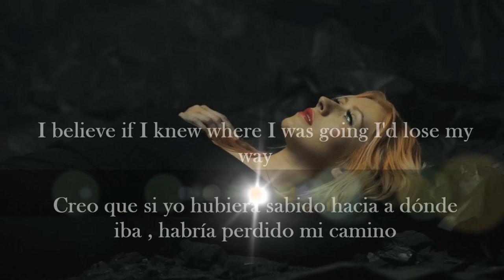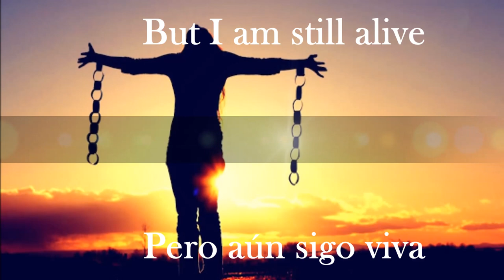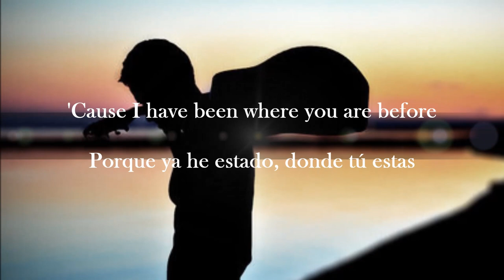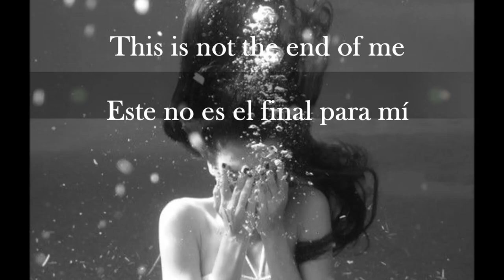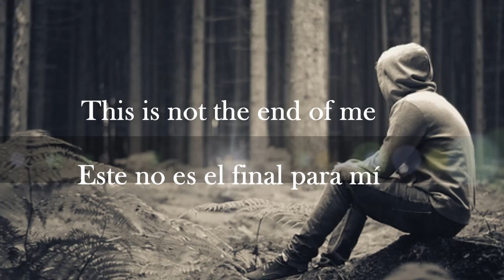Christina perri - I believe subtitulado al español y en ingles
Aquí les dejo una canción muy hermosa llamada "I believe" interpretada por la cantante christina perri , es una canción con una letra muy profunda e inspiradora, espero y les guste y los anime a salir adelante, Suscribanse y denle LIKE a mi canal ;)